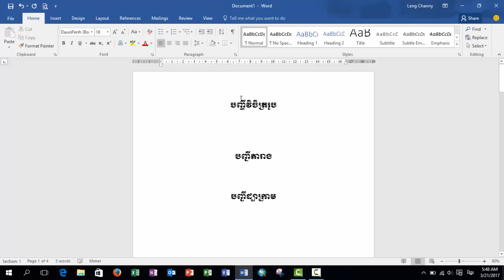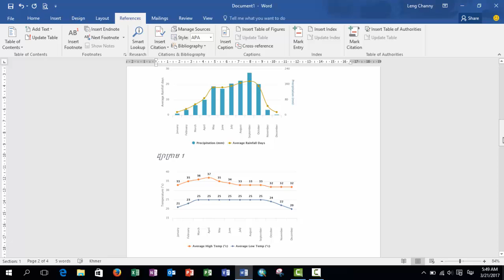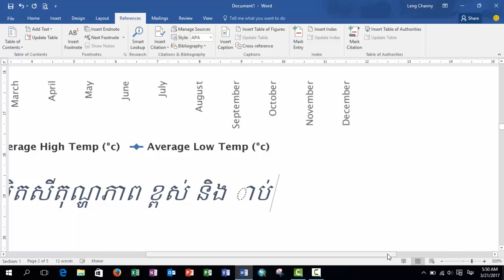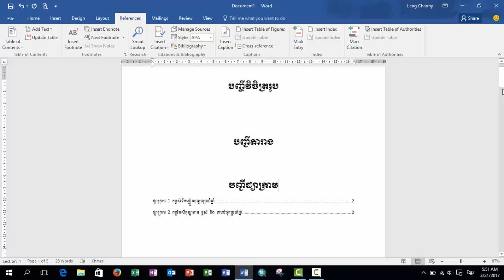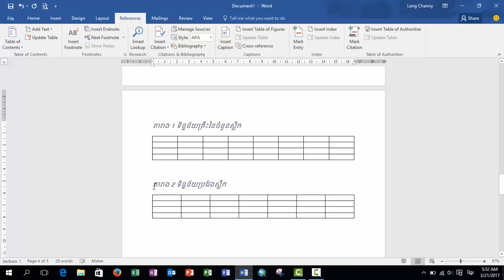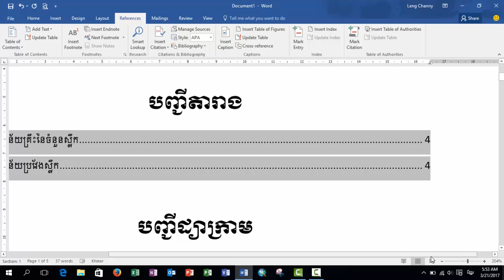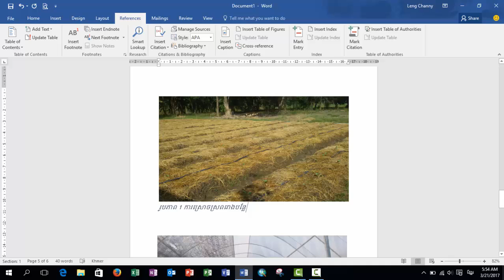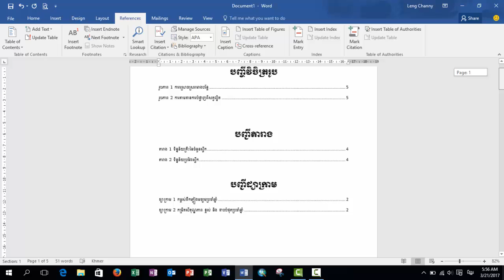ការរៀបចំបញ្ជីរូបភាព ដ្យាក្រាម តារាង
វិធីសាស្ត្រក្នុងការរៀបចំ បញ្ជីរូបភាព បញ្ជីដ្យាក្រាម និងបញ្ជីតារាងនៅក្នុង កម្មវិធី Microsftword